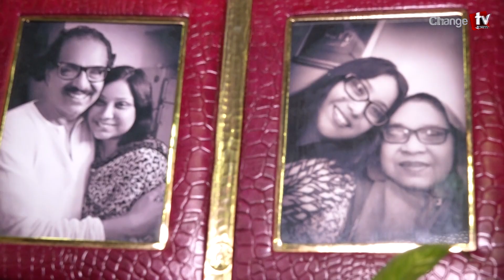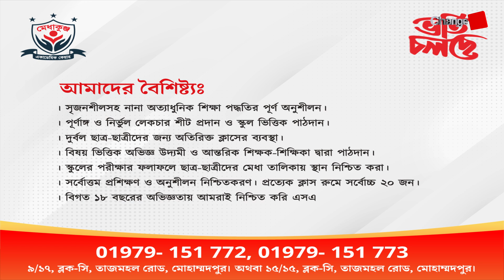জামায়াত ও ভিপি নুরেরা কি ঘুরে দাঁড়াতে পারবে ? Special Interview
Our unique platforms are:

Youtube.com/changetvpress